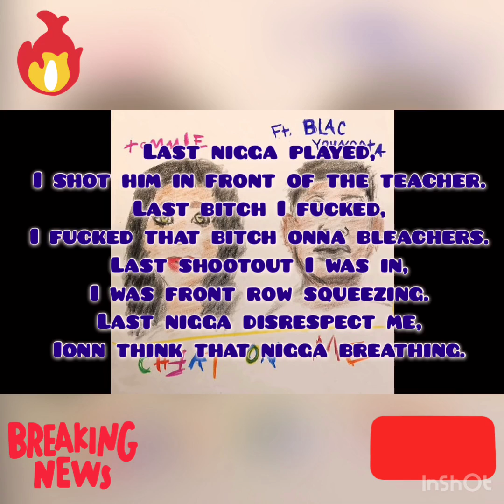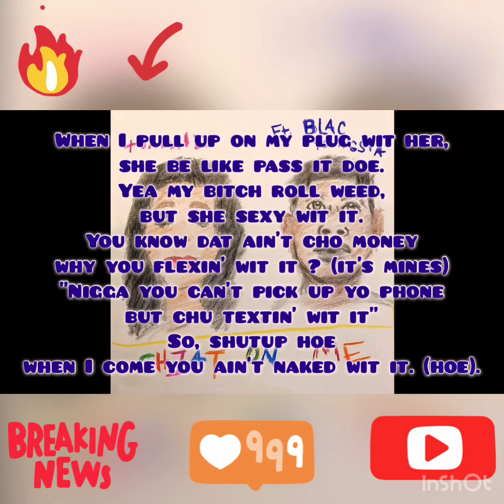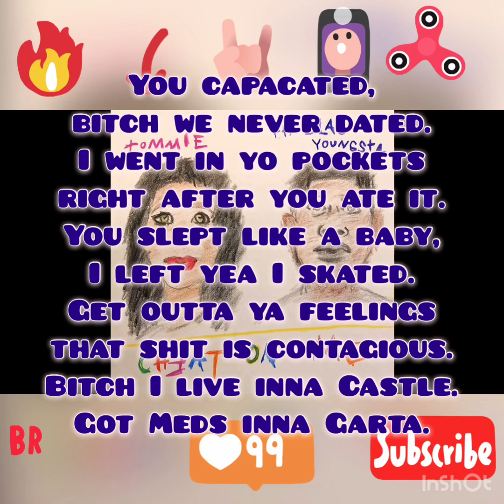Tommie- Cheat On Me Lyrics (Ft. Blac Youngsta)